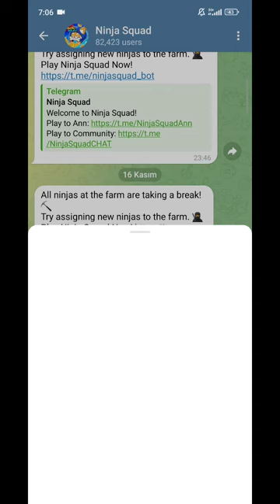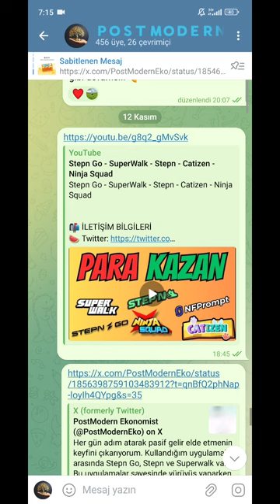PLAY TO AİRDROP NİNJA SQUAD NASIL OYNANIR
❗️❗️ÖNEMLİ UYARI: Videolarımda yer alan tüm uygulama, site, kripto varlık, hisse senedi, altın, döviz gibi değerlendirme ve yorumlar sadece bilgilendirme amaçlıdır. Hiçbir içerik yatırım tavsiyesi niteliğinde değildir. Bu tür varlıklarla ilgili kararlar tamamen izleyicinin sorumluluğundadır. Yatırımlar risk içerir, dolayısıyla uzman görüşü almadan ve kendi araştırmanızı yapmadan herhangi bir finansal karar vermeyin.

❤️‍🔥 KULLANDIĞIM UYGULAMALARLA İLGİLİ KISA AÇIKLAMA

🚶‍♂️ SUPER WALK
Yürüyerek para kazanabileceğiniz Move to Earn uygulaması. 🔗 İndirmek için DAVET KODU: P7302DE (O HARFİ, SIFIR DEĞİL) 🎥 Oynatma Listesi

👟 STEPN GO
 Bir move-to-earn uygulaması. Ayakkabı alıp yürüyerek para kazanabilirsiniz. Oyuna girmek için kod gerekiyor. Yorumlarda Twitter veya Telegram’dan sorarsanız kod verebilirim.

🏃 WALKEN
Yürüyerek para kazanabilirsiniz, herhangi bir yatırım yapmadan başlanabilir.

🐾 BOMBİE OYUNU
Telegram üzerinden oynanan bir play-to-airdrop oyunu. Airdrop kazanmak için basit görevleri yaparak ilerliyorsunuz.

🗡️ NİNJA SQUAD
 Telegram üzerinden oynanan bir play-to-airdrop oyunu. Ninja dünyasında görevler yaparak airdrop kazanabilirsiniz.

✨ NFPROMPT
Yapay zeka yardımıyla metinden görseller oluşturup NFT'ye dönüştürebileceğiniz bir platform. Basit görevler yaparak airdrop kazanabilirsiniz.